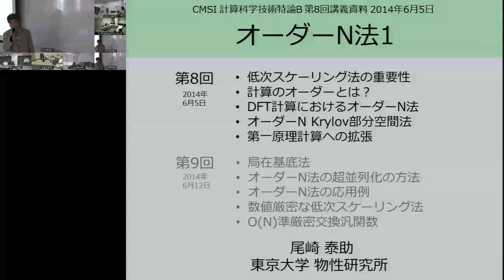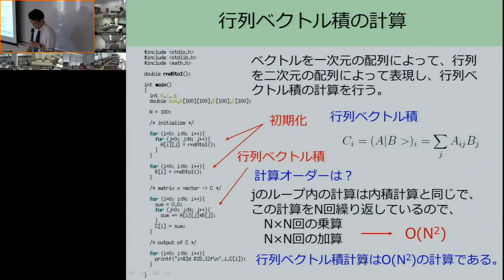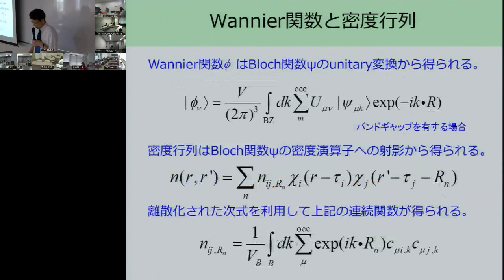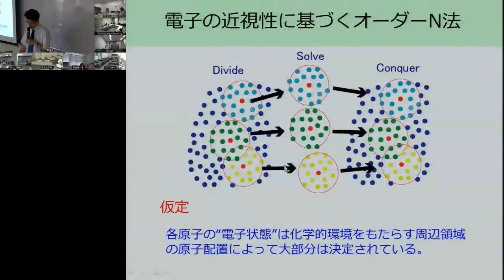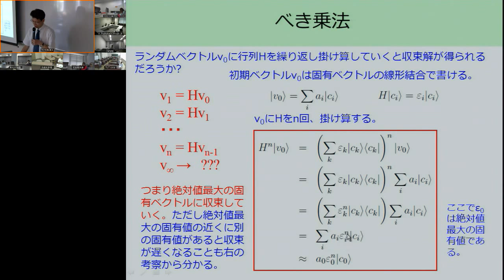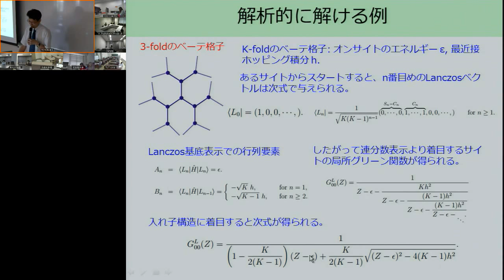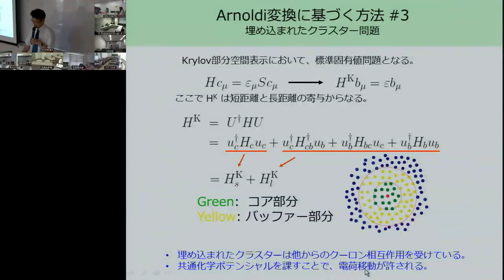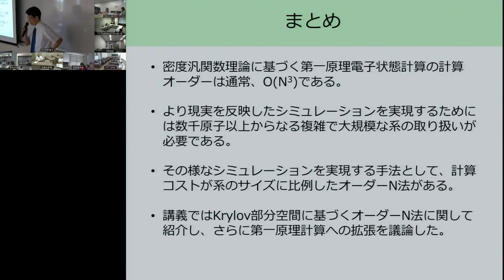CMSI計算科学技術特論B 第8回 (2014/06/05)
第8回 オーダーN法１
講師: 尾崎泰助 (東大物性研)